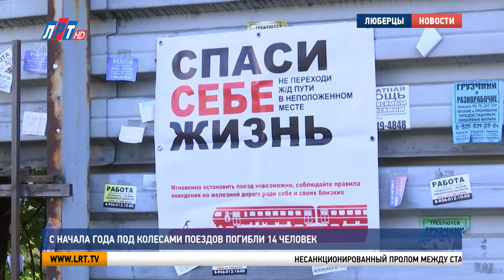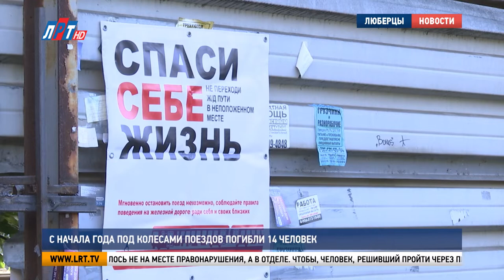С начала года под колесами поездов погибли 14 человек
С начала года на железнодорожных путях, пересекающих городской округ Люберцы, погибли 14 человек. По сравнению с прошлым годом рост - существенный. Ситуация вызывает обеспокоенность в администрации округа, Правительстве Московской области.  Специалисты службы безопасности дорожного движения и РЖД провели совместный рейд по профилактике травматизма на железной дороге. Подробности далее.

Несанкционированный пролом между станцией Ухтомская и станцией Люберцы-1 – один из наиболее опасных проходов через пути на территории городского округа. С начала года здесь погибли 2 человека, несколько получили увечья.

Дмитрий Ховрутский, и.о. главного инженера путевой части №5:
 «Этот участок опасен тем, что рассекает город Люберцы, скажем, на 2 части, движение здесь с установленной скоростью до 140 км.  Интенсивность движения также большая, что электропоездов, что пассажирских поездов».

У граждан пролом популярное место. Утренние часы. Все спешат на работу. Поток такой, что представитель администрации не успевает делать замечания.

«Здравствуйте! Вы в курсе, что нарушаете административный кодекс? До свиданья!
«Все равно здесь дыра будет, будет все равно ночью… Я здесь жительница, все равно ночью здесь все разбомбят».

«Вы в курсе, что нарушили административное законодательство? Я больше так не буду, честное слов».

В РЖД, чтобы установить интенсивность людского потока провели наблюдение. Зафиксировали, что за час здесь в среднем проходит 40 человек.

«На территории городского круга таких участков четыре – это Томилино, сам город Люберцы, уже сама станция Люберцы, здесь в районе платформы Ухтомская и в районе платформы Косино также люди не соблюдают безопасность, ходят в сторону метро».

Алексей Лаврушин, руководитель службы безопасности дорожного движения администрации г.о. Люберцы:
«Именно на этом переходе в этом году погибли 2 человека, роста по сравнению с прошедшим годом именно на этом переходе нет, но в принципе на территории городского округа Люберцы у нас с начала  года погибли уже 14 человек, за тот же период прошлого года погибло 8 человек».

Обследование ограждений железнодорожных путей на предмет проломов проходит еженедельно. При обнаружении – ремонт. Занимается РЖД. Заделывают в течение 3 дней.

«Сутки ни одно ограждение из таких не продержится. Его заново проламывают, перепиливают болгарками, все, что угодно, в некоторых местах видно, что машинами дергают и выламывают целые секции».

Штраф за проход в несанкционированном месте – 100 рублей. Граждан штрафуют, но это особо не помогает, говорят участники рейда. В настоящее время достигнута договоренность с полицией на транспорте, чтобы оформление производилось не на месте правонарушения, а в отделе. Чтобы, человек, решивший пройти через пролом и сэкономить 10 минут проводил в полиции, оформляя штраф, несколько часов.